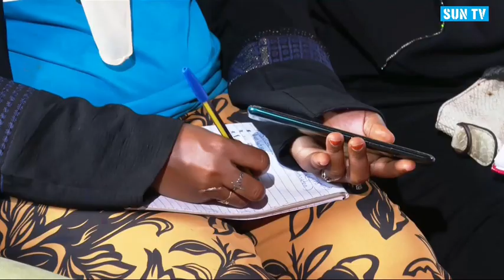VijanaTubonge​ Episode2: MENTAL HEALTH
VijanaTubonge​ Edition is series aired on k24​ TV every Sunday at 4pm tackling the challenges facing youth in different Counties.